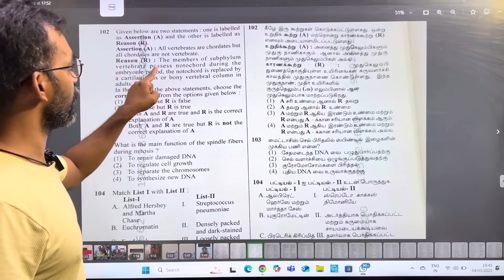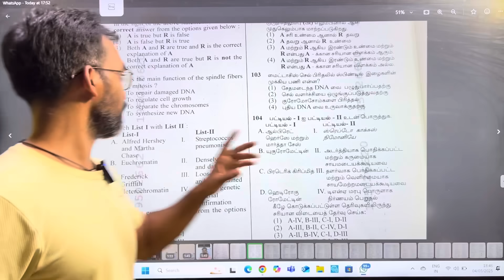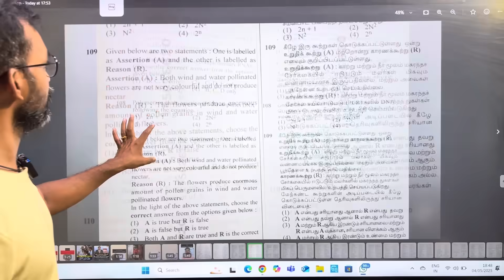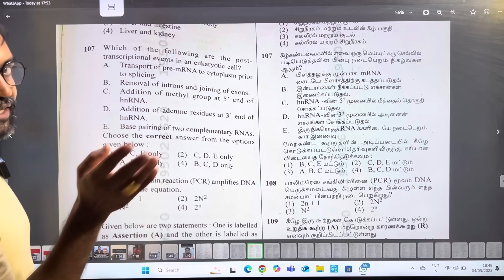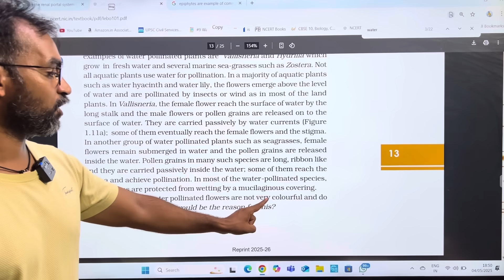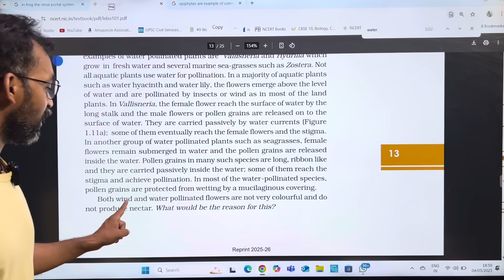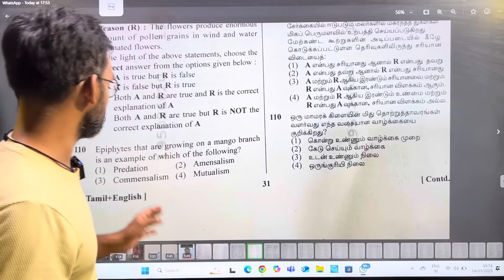NEET 2025 Answer key Biology Question 101 - 110 (Part - 2)